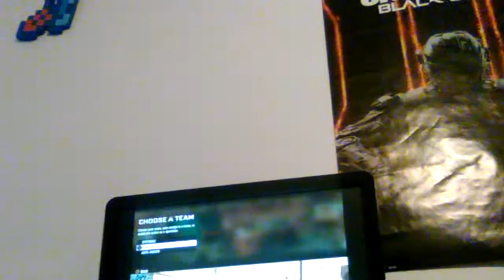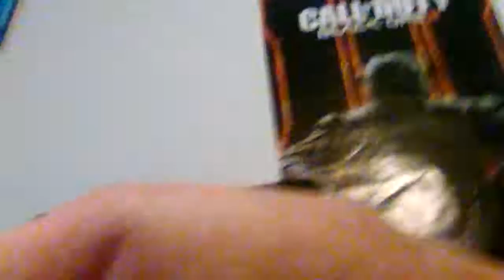Call of duty black opps multiplayer